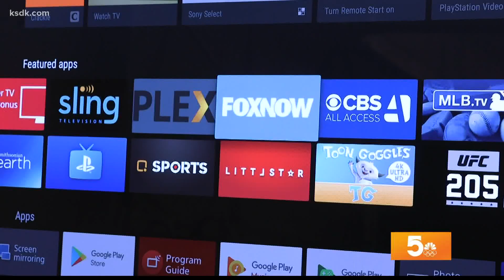This job will pay you $2,500 to watch holiday movies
The "Chief Holiday Cheermeister" will get paid to watch 25 holiday movies in 25 days. Reviews.org is searching for its "Chief Holiday Cheermeister."